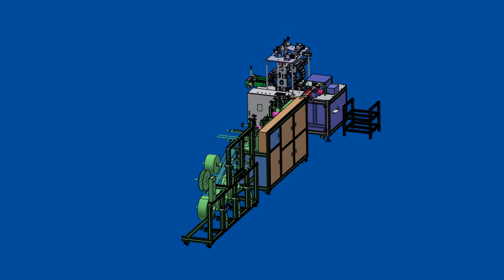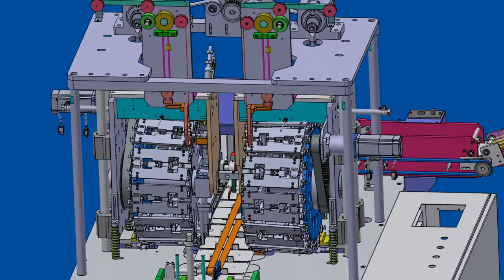3D model of high speed mask ear band welding design tank wheel mode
This is a NEW design model of a masking machine. The model adopts the form of rotary welding. Compared with the conventional cylinder telescopic method, it has higher efficiency and can achieve faster production speed. This model provides a new design idea. It must be of great help to your design work.

The production process of the mask piece is basically the same as that of the conventional mask machine model. A new design structure is adopted for the welding of the rear part ear strap, which can achieve higher production efficiency. Capacity can achieved 150pcs/min.

This 3D model was designed by SolidWorks 2018, detailed design including every part like the pictures below, step files, 2D drawing of SolidWorks2018 files included for you. The file total of 720 MB.